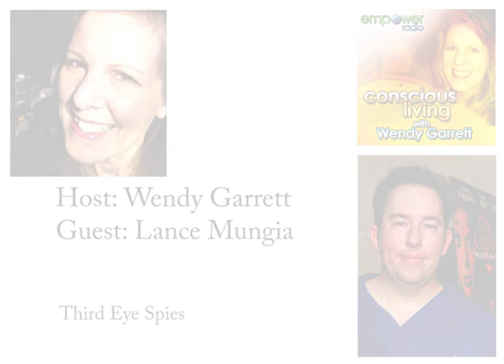Conscious Living: Third Eye Spies with Lance Mungia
Layers of CIA and NSA documents were declassified about psychics. My guest Lance Mungia has directed a movie called "Third Eye Spies" disclosing a lot of the documents. How far does the rabbit hole go?

Producer/Director Lance Mungia has directed two theatrical features for Lions Gate and Dimension Films; the cult indie hit “Six String Samurai” and “The Crow: Wicked Prayer”. He has won multiple awards and his films have played at Sundance, Slamdance, Toronto, Seattle and other major international film festivals.

Video Produced By: Mark Wilson